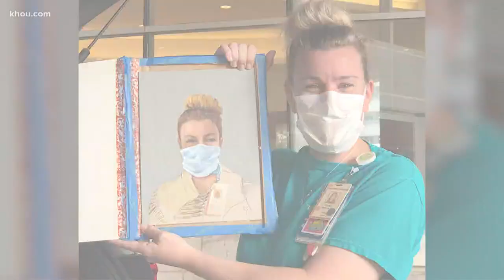Houston nurse paints pictures of fellow nurses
Texas Children's Hospital nurse and artist Rhonda Lanclos is honoring fellow nurses by painting portraits of them.